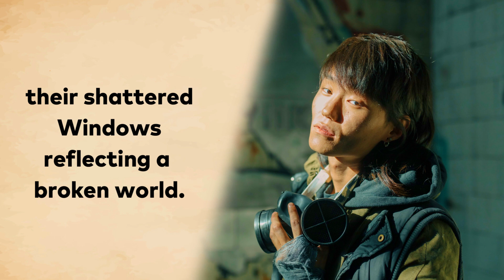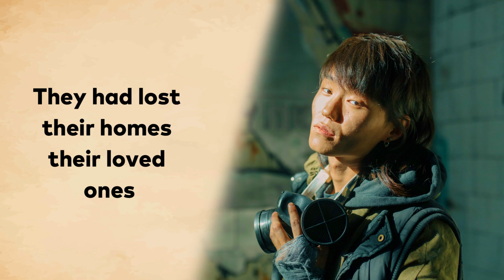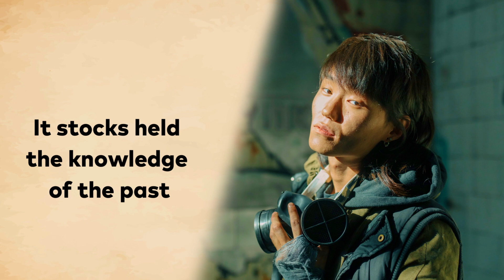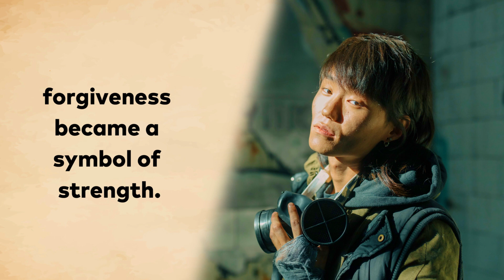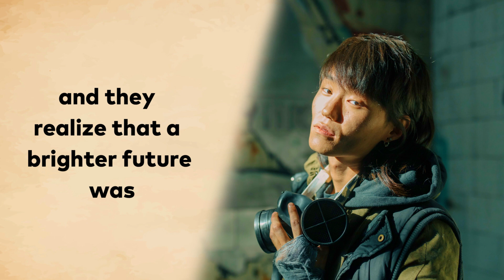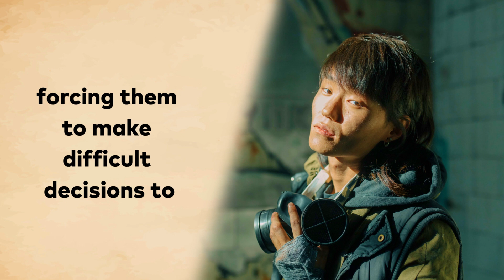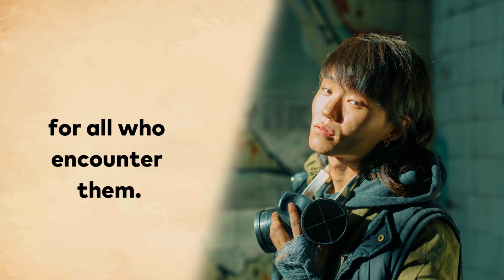Learn English through Story Level 1 | A Tale of Survival in a Post - Apocalyptic World english story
A Tale of Survival in a Post - Apocalyptic World"

In the wake of the cataclysm that reshaped the world, humanity's existence had been reduced to a never - ending struggle for survival. The once thriving cities lay in ruins, consumed by chaos and despair. This is the story of a group of survivors who refused to give in to the darkness that enveloped the world, a story of hope, resilience, and the undying human spirit.

Prologue: A World in Ruins

The sky was a constant ashy gray, a haunting reminder of the destruction that had befallen the Earth. Once towering skyscrapers now stood as skeletal remains, their shattered windows reflecting a broken world. Ash and dust filled the air, making every breath a struggle.
Amidst the desolation, a small group of survivors huddled together in the remnants of an abandoned subway station. They had lost their homes, their loved ones, and their way of life, but they clung to one thing—the hope of a better tomorrow.

Part I: The Struggle Begins

Ella, a young woman with a determination to match the harshness of their surroundings, awoke to another day in this unforgiving new world. Her heart ached with the weight of her past, but she couldn't afford to dwell on it. The group needed her leadership, her strength, and her ability to adapt.
Survival meant scavenging for supplies, and the survivors embarked on a dangerous expedition through the city's ruins. They encountered hostile marauders and faced life - threatening obstacles. But they also discovered the power of teamwork and resourcefulness.

Deep within the heart of the city, they stumbled upon an unexpected treasure—a forgotten library. Its books held the knowledge of the past, offering a glimmer of hope for the future. The survivors realized that to rebuild, they needed to understand what had come before.

Part II: Struggles Within

The survivors' unity was put to the test when a shadowy figure from Ella's past reappeared. Henry, a charismatic but dangerous individual, offered protection and a shortcut to survival, but at a high cost. The group faced a moral dilemma, and Ella had to confront her inner demons.

The group made the difficult decision to part ways with Henry and his dangerous ways. They were determined to preserve their humanity, even in the face of relentless danger. Ella's leadership was questioned, but her unwavering commitment to a better future inspired the group to stay the course.

Betrayed by a member of their own group, the survivors faced a critical turning point. A desperate act of betrayal had cost them dearly, but it also led to a surprising revelation about the traitor's motives. In the midst of anger and sorrow, forgiveness became a symbol of strength.

English Conversation Practice Learn English through Story Level 1, Level 2 and Level 3